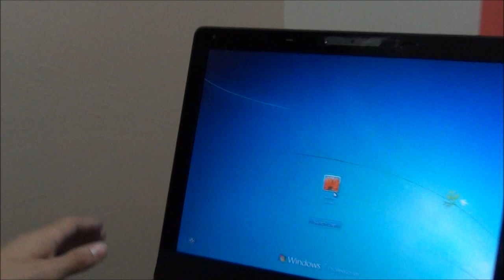How to Replace Laptop Screen - Sony VAIO VGN-AR230G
Need a repair? Mail in your device using the mail-in form

***Recommended Gear***
► Elgato Ring Light Premium (Paid Link)
► Elgato Key Light (Paid Link)
► Webcam (Paid Link)
► Microphone (Paid Link)
► Microphone Stand (Paid Link): h
► Gaming Chair (Paid Link)

► Internal Hard Drives x4 (Paid Link)
► Memory (Paid Link)
► NAS Station (Paid Link)

› Heltons Computer Repair is a participant in the Amazon Services LLC Associates Program, an affiliate advertising program designed to provide a means for sites to earn advertising fees by advertising and linking to amazon.com